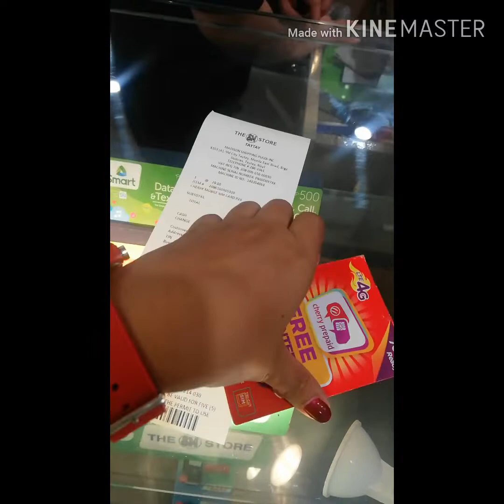Cherry sim card 29 pesos free internet for 6months + Kulitan ni Negro by Chay Formanes